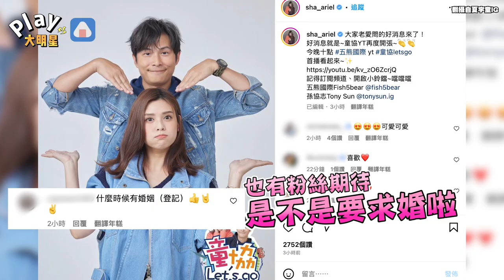夏宇童突高調標註孫協志 曬情侶裝合照網友狂恭喜!!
夏宇童突高調標註孫協志
曬情侶裝合照網友狂恭喜!!